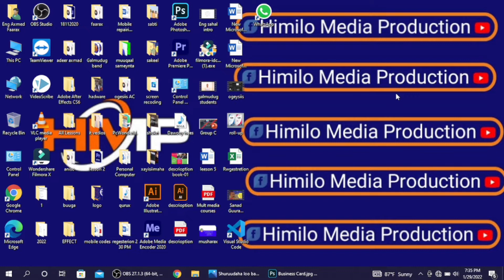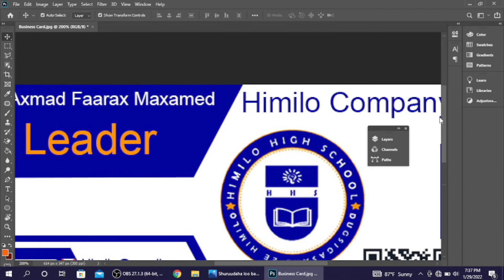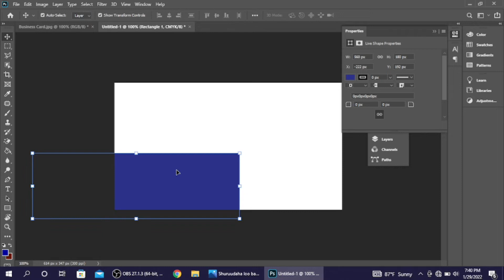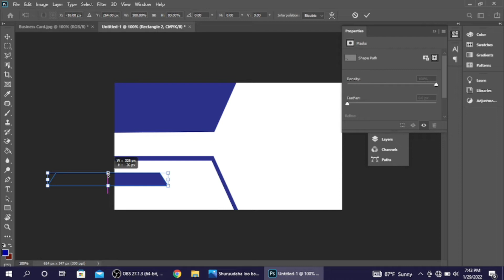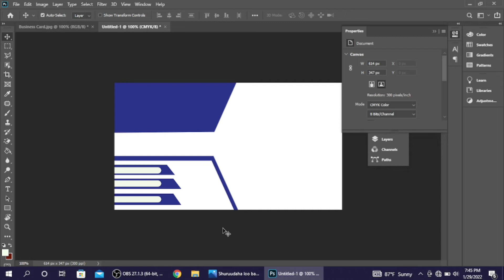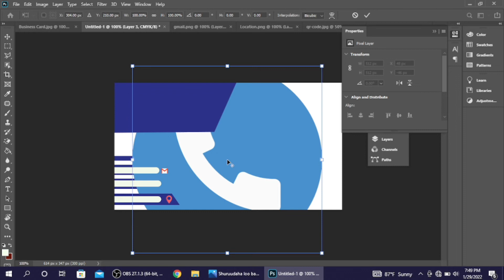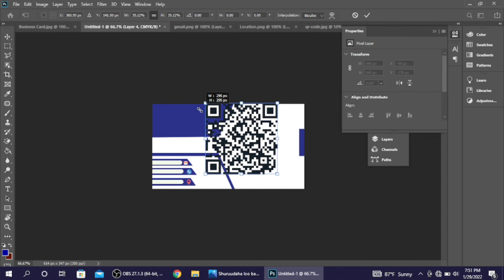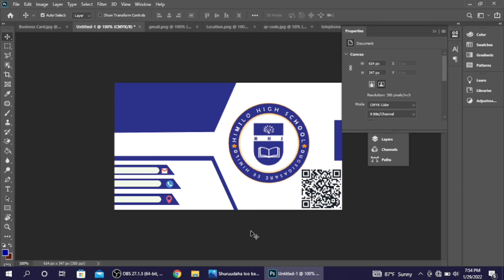Lesson 8 Business Card Desing ( Sida loo sameeyo ID-ga goobaha ganacsiga )